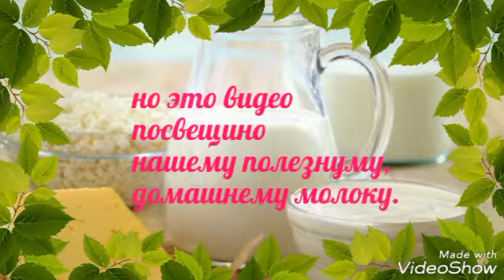Молоко(слайд шоу).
Молоко всегда полезное но не магазинное.Это видео посвещенно полезнуму ,домашнему молоку.